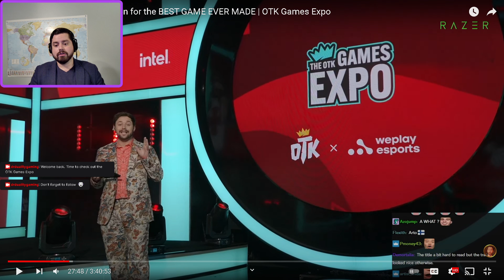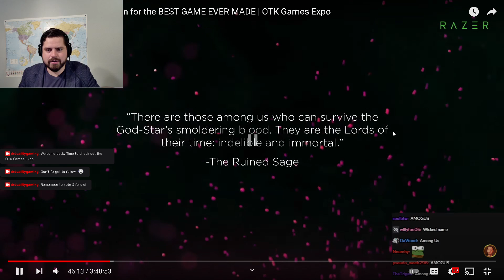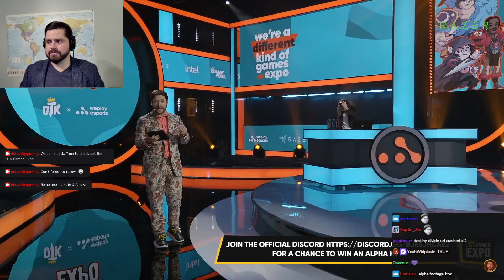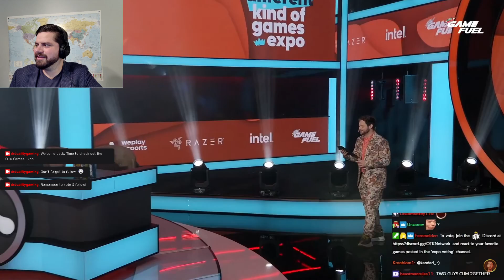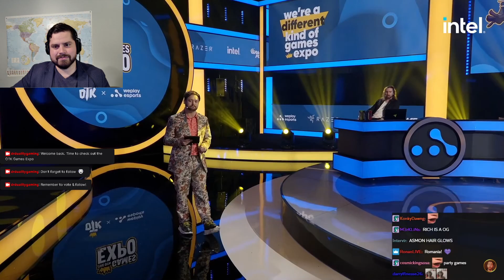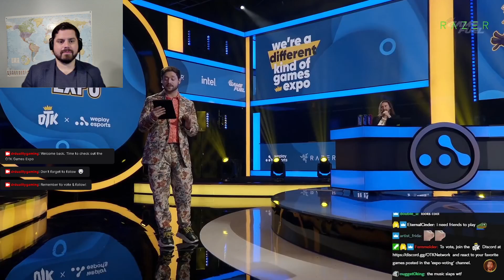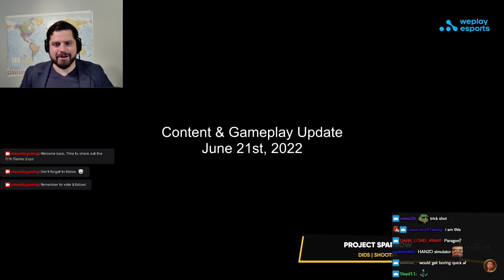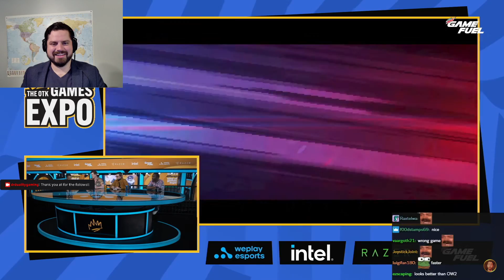Dr. Duality Reacts to OTK Games Expo (Part 2) Games Galore!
Picking up from where we left off in the last video.